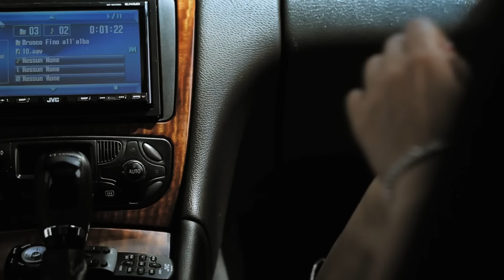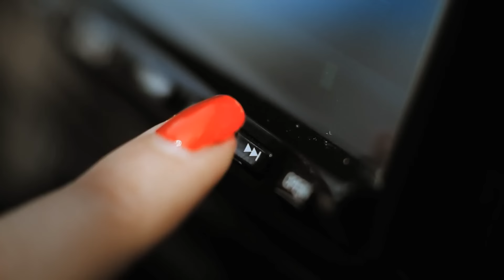BRUSCO - Fino all'alba + Tre porcellini (official video HD)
Il primo video estratto dal nuovo album di Brusco "Fino all'alba". La title track e la dancehall hit "Tre porcellini". Prodotto da Nite Lite è disponibile su tutti i portali digitali distribuito da La Grande Onda.